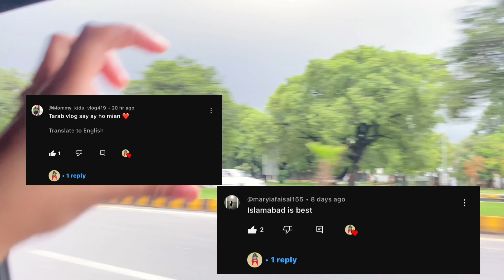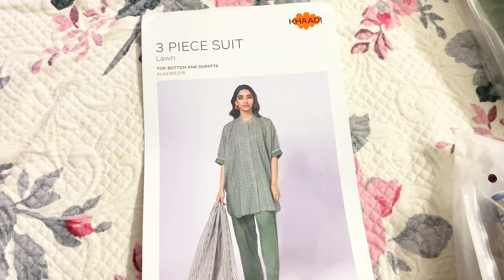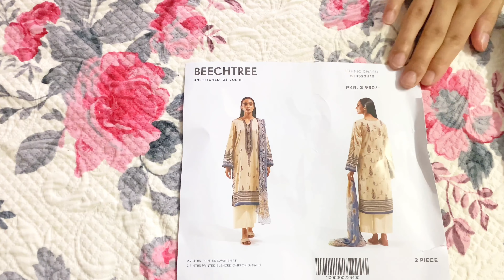Shopping from Islamabad || Sunday Bazar ki Curtain’s Variety|| Mini Shopping haul from azadi sale ❤️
Here is the link for dresses for order

Islamabad Shopping Series Part 1
I hope you will enjoy my Maika Visit shopping series
In this video you will see shopping guide to Sunday bazar Islamabad curtains  varieties  , azadi sale shopping & sapphire sale khawari 😀

small businesses dress designing tips 2023
Pakistani drama
Brand sale
summer lawn sale
scratch outfits
outfit from scratch india dress designing ideas
3pc dress designs
Pakistanivlogs
Dress design budget friendly dress designs
Designer dress design shopping vlog
outfits designs Pinterest ideas
frocks designs indian actress dress
Tabahi designs
dress designing
Latest dress designing
winter New dress designs
Latest winter plain dress designs ideas
lawn collection shopping haul dress designs
eid dresses ideas
summer dress designing
new Dress designs ideas for girls
Latest Dress designs Beautiful dress designs Girls Dress designs
3pc dress designs
Brand sale suits
 Brand sale dresses Ladies dress designs
New shadi dress design Dress designs ideas for girls / ladies
Beautiful dress designs Girls Dress designs
 3pc dress designs Brand sale suits
sitara yaseen
Affordable Eid shopping from Liberty Market Lahore with prices and Haul

sartorial sitara new vlog
sitara haters
dress for weddings dress for girls shadi
shadi dress designa
frocks outfits designs frock design
anant ambani engagement
phatan movie
pakistani vlogs frock 2023
Dress designs 2022 dress designs 2023
Shadi dress designs Gota Designer wear Designs
2022 Dress designing viral videos